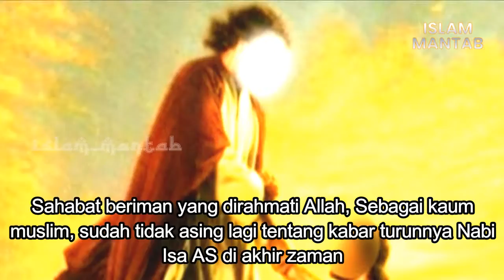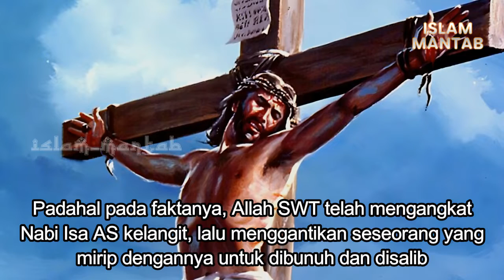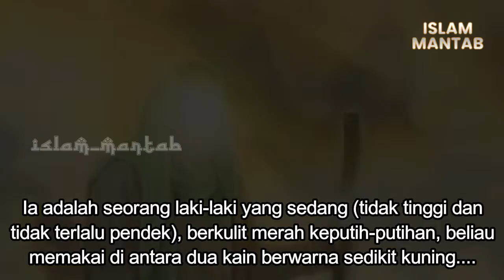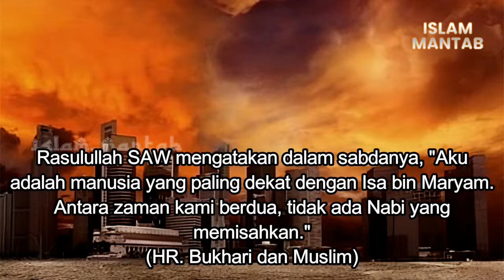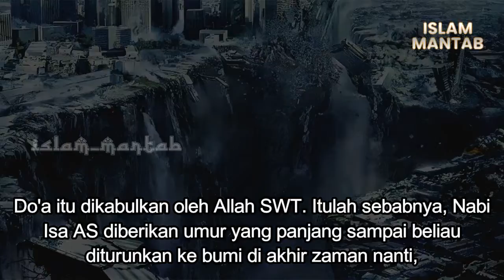Alasan Allah Memilih Nabi Isa Untuk Membunuh Dajjal | Tugas Nabi Isa Saat Diturunkan Ke Dunia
Sebagai kaum muslim, sudah tidak asing lagi tentang kabar turunnya Nabi Isa AS di akhir zaman.

Menurut Jabir bin Abdillah RA bahwa pada hari kiamat Nabi Isa akan turun untuk membunuh dajjal. Nabi SAW telah menyebutkan dalam sabdanya, "Akan senantiasa ada segolongan dari umatku, yang berperang demi membela kebenaran sampai hari Kiamat."